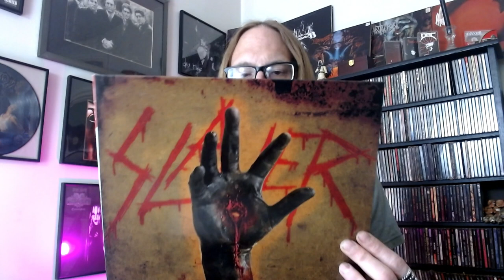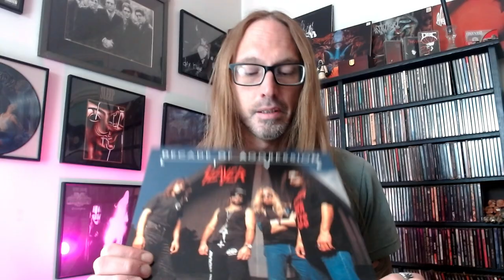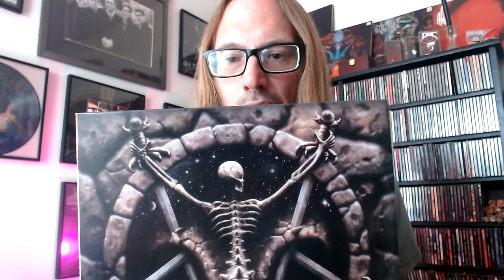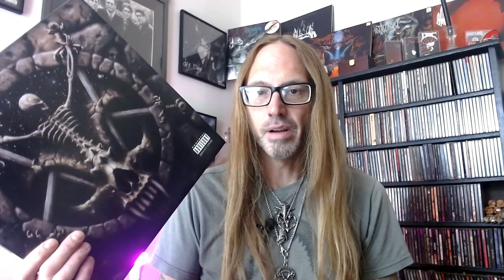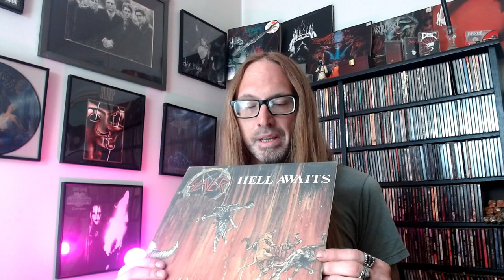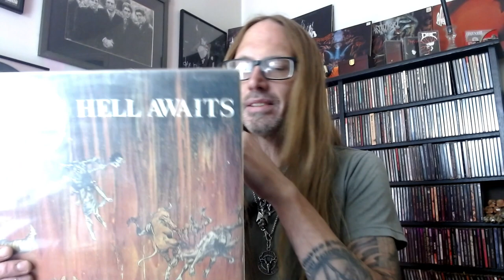SLAYER ALBUM RANKING? - PLAY SOME SLAYER RIFFS - and MAKE TEA W/ HONEY.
Today we rank Slayer albums as I see would irritate people. I never did one of these before. It was fun to make. Check out some of the other videos if you choose.